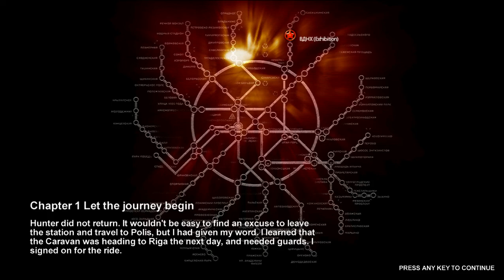Sillysniper17 Plays: Metro 2033: TAKE TWO EVERYBODY!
And by that i mean videos, of mine. That way, maybe... just maybe I'll give you the antidote.